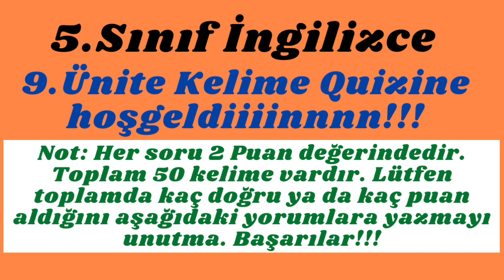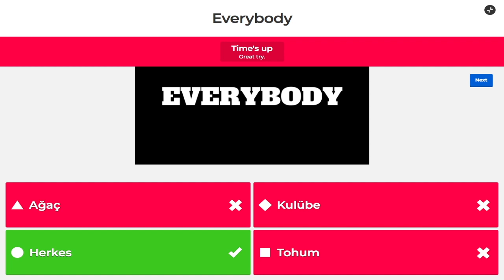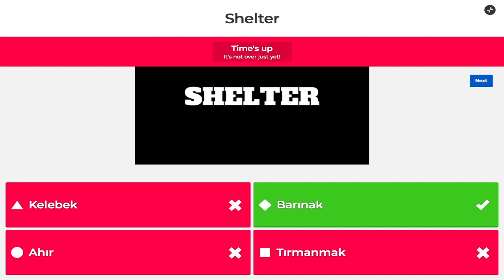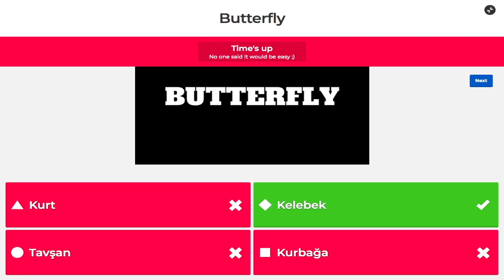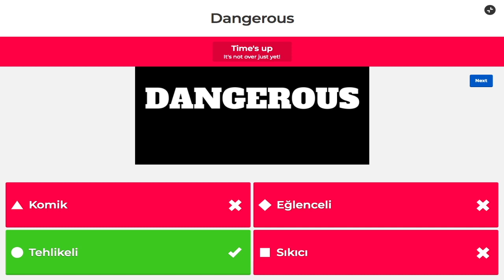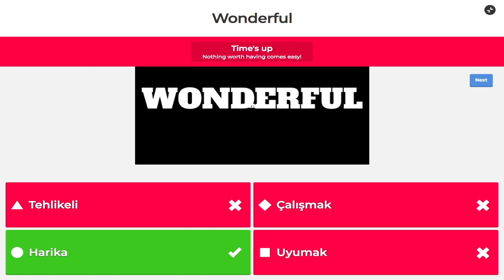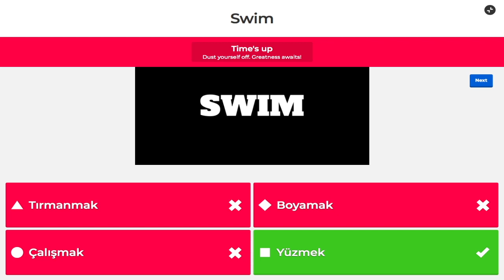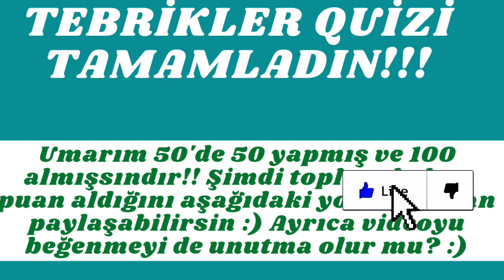5. SINIF İNGİLİZCE 9. ÜNİTE ANIMAL SHELTER | KELİME QUİZİ | 100 Alır mısın?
5. SINIF İNGİLİZCE 9. ÜNİTE ANIMAL SHELTER KELİME QUİZİ
Selam. Bu videomuzda sizler için tam 50 soruluk bir kelime quizi hazırladım. Her soru 2 puan değerindedir. Hadi bütün kelimelere bak ve kaç doğru yaptığını aldığın puanla beraber benimle aşağıdaki yorumlarda paylaş.

Henüz bu ünite için hazırladığım kelime ve konu anlatım videomu izlemediysen, izlemeni şiddetle tavsiye ederim. Çok beğeneceksin ;) Aşağıda link bırakıyorum ;)

instagramdan takip için : @sercanigrek